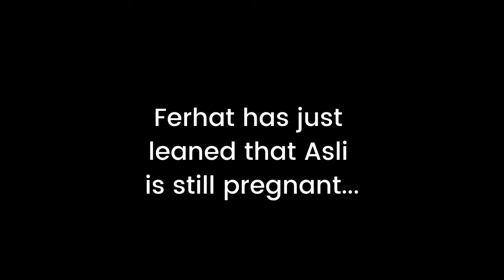Siyah Beyaz Ask ❖ Ep 24 ❖ "Ferhat likes children?" ❖ English ❖ 2019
Ferhat has just learned that Asli is still pregnant, and he is angry that she kept it from him. Their argument reveals wounded hearts and true feelings.